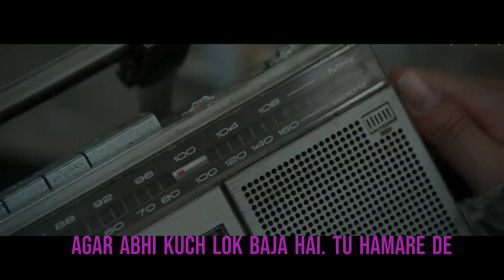Survival Girl struck in Building For 5 Yrs as Earth Gets Flood💥🤯⁉️⚠️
Links